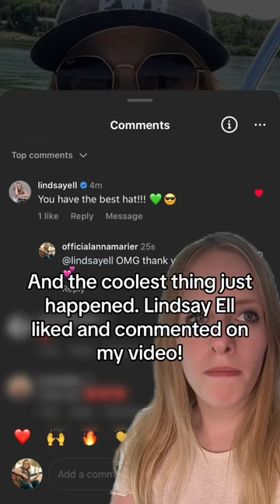Lindsay Ell just commented on my Instagram Reel! 💕